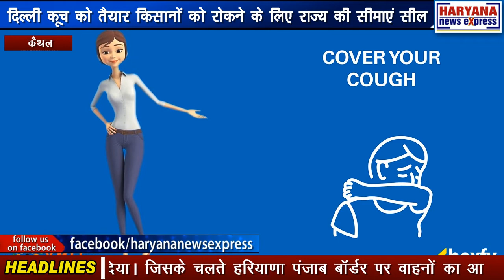कैथल : दिल्ली कूच को तैयार किसानों को रोकने के लिए राज्य की सीमाएं सील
कृषि कानूनों के विरोध में पंजाब के किसानों ने दिल्ली कूच का ऐलान किया है। जिसे देखते हुए हरियाणा पुलिस पूरे तरीके से अलर्ट पर है। हरियाणा पंजाब बाॅर्डर पर कैथल पुलिस का सख्त पहरा आज देखने को मिल रहा है हालांकि वाहनों की आवाजाही पर कोई असर नहीं पड़ रहा है। लेकिन कानून व्यवस्था न बिगड़े इसे देखते हुए पुलिस की बाॅर्डर पर तैनाती की गई है। वहीं गुहला चीका बाॅर्डर पर पंजाब के किसानों के चल रहे धरने को लेकर  सुबह ही कुछ किसानों का जत्था हरियाणा पंजाब बॉर्डर पर पहुंचा था। लेकिन हरियाणा पुलिस के अलर्ट को देखते हुए उन्हें हरियाणा की सीमा में घुसने नहीं दिया। जिसके चलते हरियाणा पंजाब बाॅर्डर पर वाहनों का आवागमन सुचारू रूप से चल रहा है।